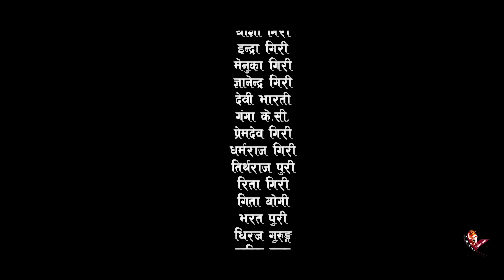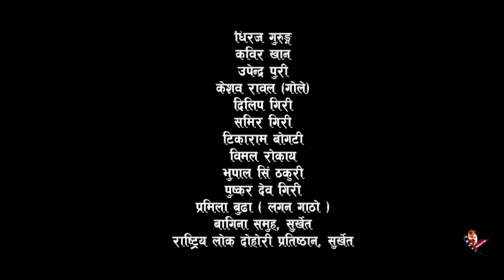Man Mutu Khane Vo || teej Song 2080 || Tika Pun || Yagya kumar Giri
YASHI PRODUCTION PRESENTS

🎶 Audio Credits:-♪ Song:- Mana Mutu Khane Vo  ||
♪ Vocal:- Tika Pun
♪ Lyrics/Music:-  Yagya Kumar Giri (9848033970)
♪ Arrange:-  Jhalak Sangitam (Jhak Bdr. B.K.)
♪ Studio :-  Aalap Recording Studio
♪ Madal   :- Kharka Budha
♪ Basuri  :- Ratna Bk
♪ Sarangi :- Dharma Gandharva
♪ Sanai   :- Bal Bdr. Jairu

🎬️ Video Credits:-

🎬️ Artists:-
 Jyoti Kafle
Yagya Kumar Giri
 Indra Giri
Tek Bdr. Khadka
 Muskan Ban
 Hemanta Puri
Laxmi Neupane
Khagishara Giri
🎬️ Director/Editor/Colorist:- Khim Bdr. Budha
🎬️ Choreographer:-  Magar Yamu 1215
🎬️ Cinematographer:- Subash Singh Thakuri
🎬️ Light:- Ganesh Thada/Hemraj Khadka
🎬️ Management :-  Bibek Giri / Ashesh Giri
🎬️Makeup:- Puspa Thapa